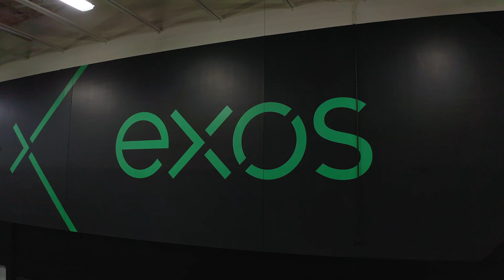Recovery | Exos Combine Training Program